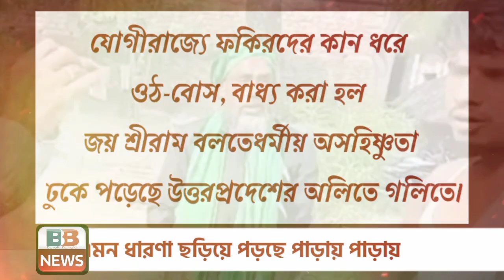যোগীর রাজ্যে তিন মুসলিম ব্যক্তিকে কান ধরে ওঠবোস, বলানো হল ‘জয় শ্রীরাম’!